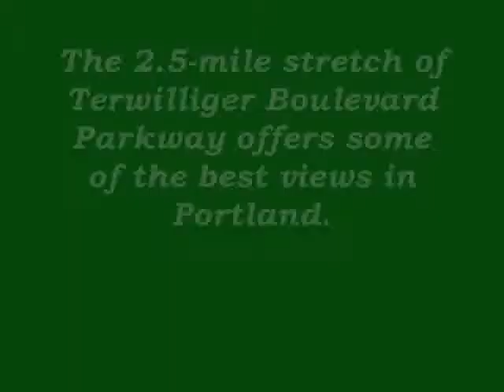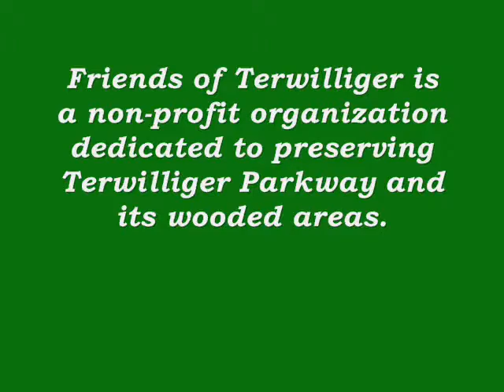Terwilliger Boulevard Parkway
Terwilliger Parkway is a City of Portland park that winds south from downtown along the west hills. It connects other parks including Duniway Park, Marquam Nature Park and George Himes Park. The Boulevard continues farther south to Tryon Creek State Park and Lake Oswego. Terwilliger has evolved over the last hundred years from a pleasure drive with panoramic views of Portland to a series of urban forests and wildlife corridors. It is also one of Portland's busiest bicycle corridors and a very popular running and walking course.